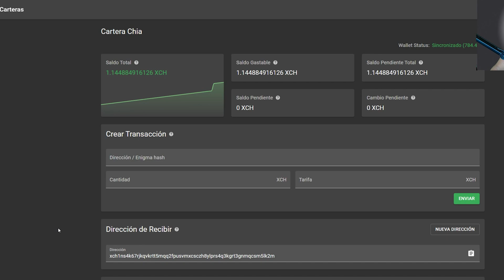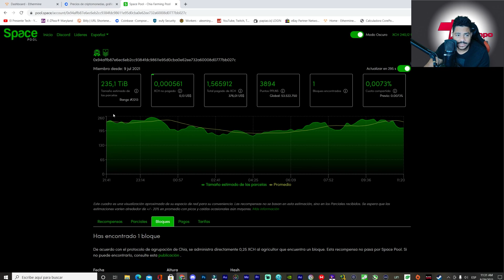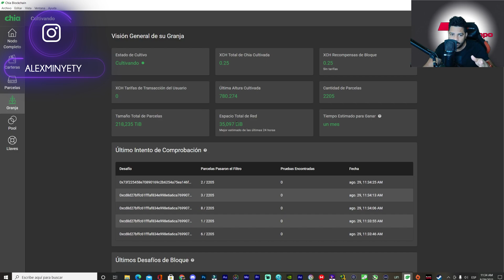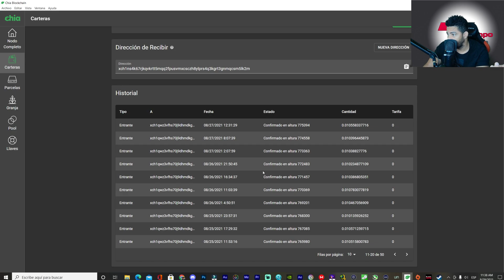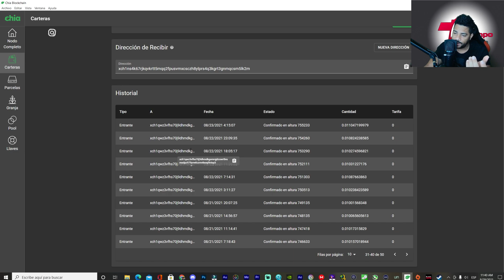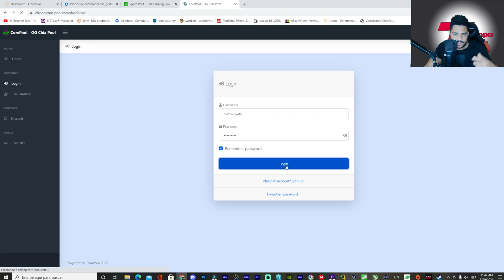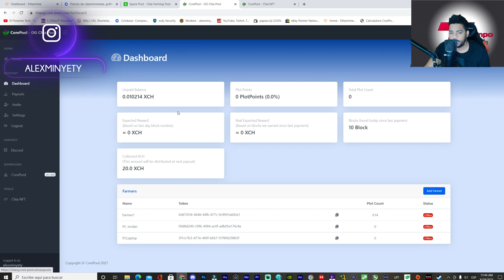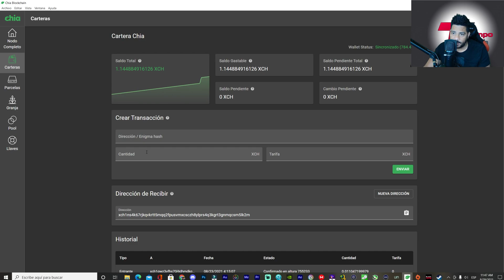GANO UN BLOQUE EN CHIA QUE HACER DESPUES DE GANAR Y CUAL ES LA MEJOR POOL HASTA AHORA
CHIA COMO GANAR BLOQUES MAS RAPIDO INFORMACION IMPORTANTE QUE DEBES SABER

Compra SDD M.2 PARA REPLOTEAR

0:00 Introducción
0:37 COMO Y CUANDO GANE EL BLOQUE
4:19 QUE VOY HACER CON LOS XCH
5:04 COMO VAN LOS PAGOS DIA A DIA
9:46 CUAL ES LA MEJOR POOL HASTA AHORA
16:11 INFORMACION IMPORTANTE